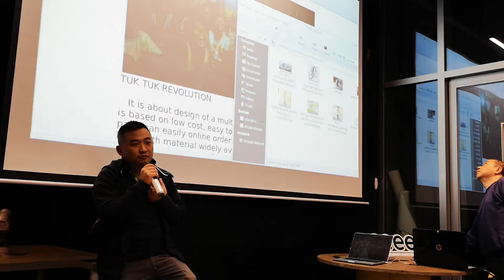Eric Pan talk at the event at Xfactory with Mitch Altman